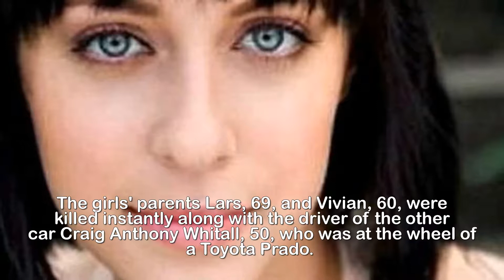Home and Away star and sister f ight for life after c rash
Fighting for their lives with no idea they are
orphans: Home and Away actress, 28, and her sister,
21, still in hospital after horrific Boxing Day crash
that killed their parents.Family members continue to hold a bedside vigil for a Home and Away actress and her younger sister involved in a horror Boxing Day car crash that killed their parents.Jessica Falkholt, 28, and her sister Annabelle, 21, were pulled alive from the wreck of their car after a head-on crash at Mondayong, on the NSW south coast, on Tuesday.Brave motorists risked their lives to drag Jessica - an actress best known for playing 'Hope Morrison' on Home and Away - and Annabelle from the wreck of their Mazda.